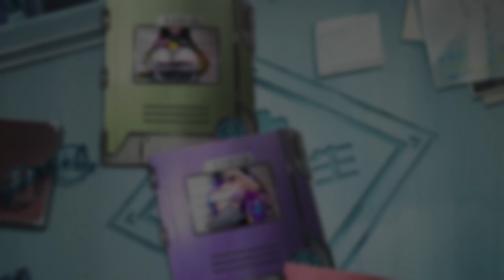First Meeting with a Distrusting Guilty [Bond Story Ep. 1] | Nikke: Goddess of Victory Fandub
"The Commander has met with guilty for the first time, let's hope they can keep it up."
- Mana

~~Credits~~
Guilty - Chira

Commander - 👈 Me (@Talismanimdead)